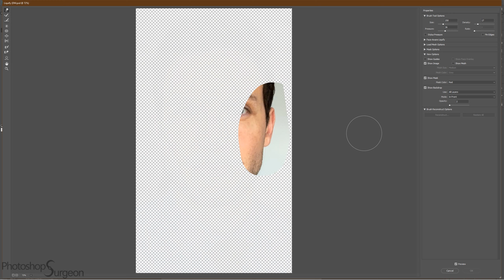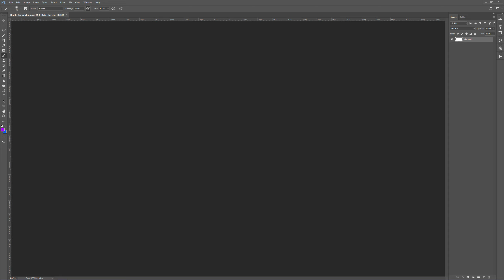Is DOCTOR MIKE Perfect?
Do you like Mikhail Varshavski AKA Doctor Mike better before or after he is edited to fit the Photoshop Surgeon Perfection Mask?